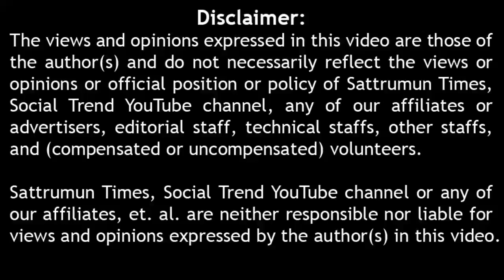சந்திரயான் 3 கடைசி 10 நிமிடம் வெற்றி பொதுமக்கள் கருத்து chandrayaan 3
chandrayaan 3 moon landing success public reaction opinion சந்திரயான் 3 வெற்றி பொதுமக்கள் கருத்து